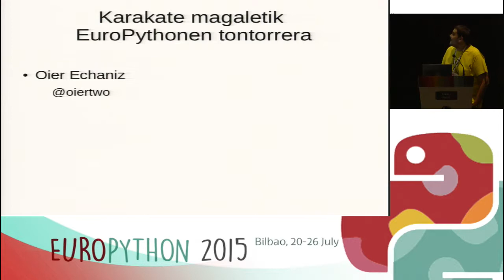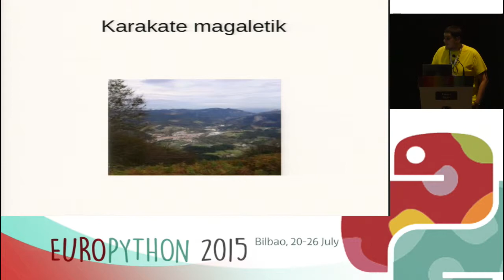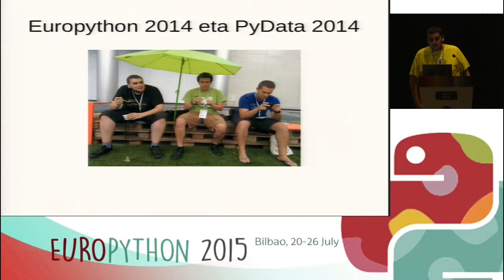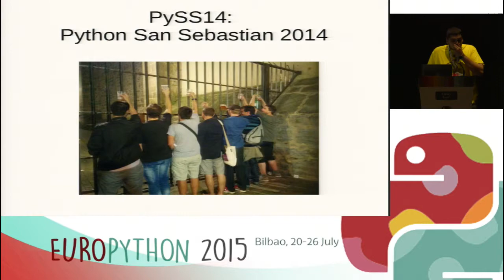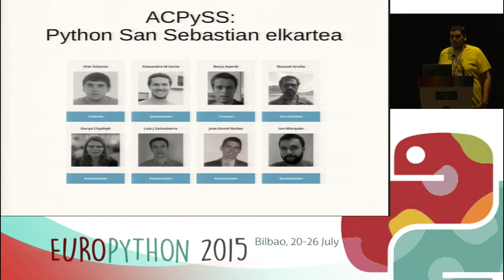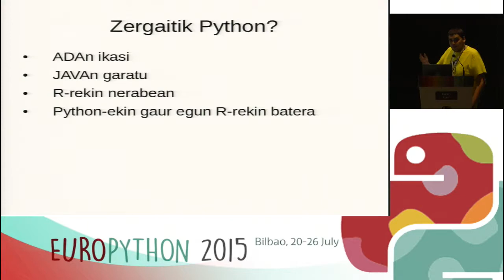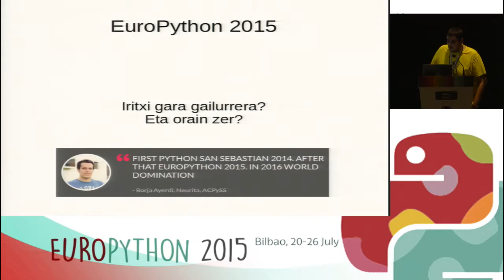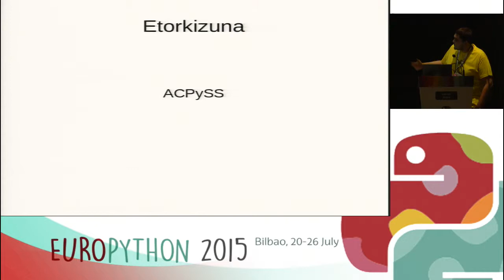oier etxaniz - Karakate magaletik EuroPythoneko tontorrera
[EuroPython 2015]
[Euskara]

Orain dela urte batzuk asi genuen bidea azalduko dut, Python San
Sebastian elkartea nola sotu genuen eta hortik pixkanaka pixkanaka
nola sortzen joan den EuroPython sortzeko grina.

Gendeari nahi izan eskero eta lan egin eskero EuroPython bezelako
kongresu bat antolatzea posible dela erakustea du helburu hitzaldi
honek.